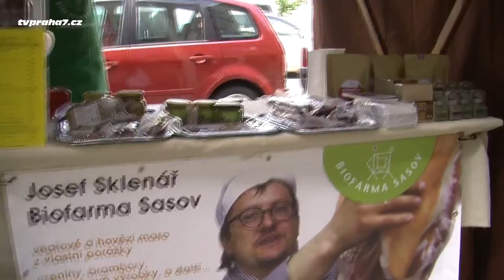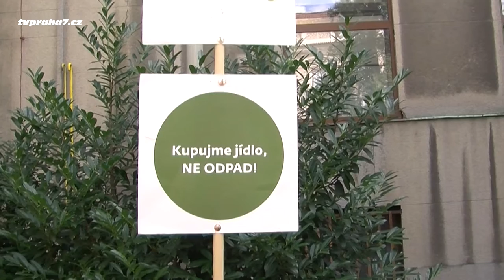První Biotrh v Praze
Ve čtvrtek 3. září 2014 se na nádvoří Národního zemědělského muzea v Praze uskutečnil Biotrh 2015.

Tato akce si klade za cíl prezentovat spotřebitelům nabídku českých  bioproducentů, bioobchodníků a ekozemědělců. První ročník BioTrhu byl naplánován pro Prahu, protože přes množství konaných trhů ať farmářských, regionálních či sedláckých, zde chybí akce, které by se účastnili výhradně bioproducenti. Pro prezentaci takového projektu je ideální září, kdy probíhá informační kampaň MZe „Září – měsíc biopotravin a ekologického zemědělství“.

Na trhu představli svou produkci čeští bioproducenti a biofarmáři. Svojí nabídku zde prezentovali například producenti biopečiva, masných a zemědelských výrobků, suchých plodů a přírodních nápojů.  Zejména ženy si mohly vybrat u stánku s bio kosmetikou.

Na nádvoří muzea byla k vidění  malá muzejní farma se živými zvířaty a interaktivní venkovní naučnou stezku „O stromech a o lese“.

Biotrh je součástí Měsíce biopotravin a koná se pod záštitou ministra zemědělství Mariana Jurečky.